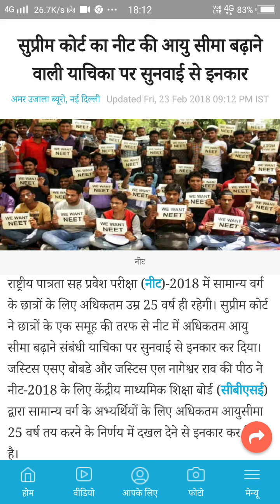नीट2018. क्या अब 25+ वाले छात्र नीट2018 से वंचित हो जाएंगे.जानिए सुप्रीम कोर्ट की LATEST UPDATE.